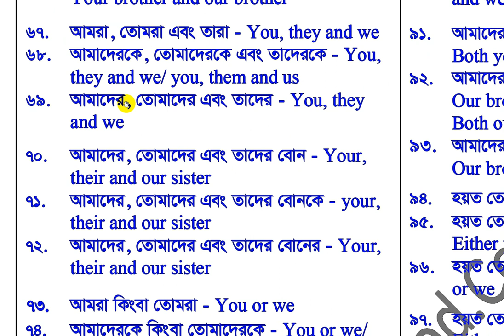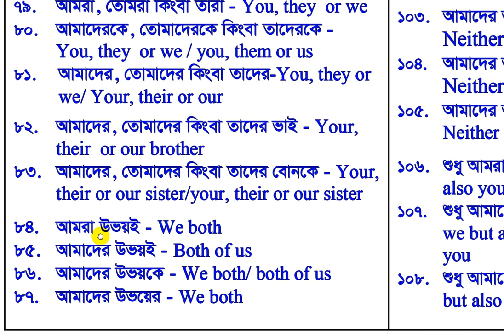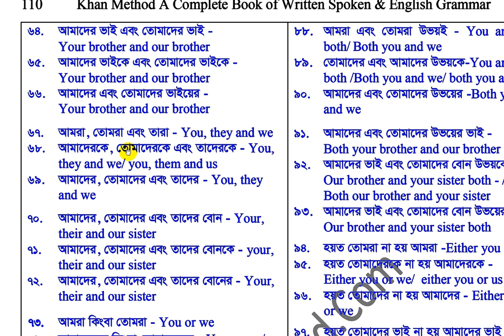khan_method English video lecture/আমরা দিয়ে দিয়ে একসাথে ২৫০ভাবে পড়ার কৌশল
আমরা দিয়ে দিয়ে একসাথে ২৫০ভাবে পড়ার কৌশল -
১. আমরা -
২. আমাদেরকে -
৩. আমাদের -
৪. আমরা নিজে/ নিজেরা -
৫. আমরা নিজে নিজে -
৬. আমরা একা একা -
৭. আমরা নিজেরাই -
৮. আমরা নিজেকে/ নিজেদেরকে -
৯. আমাদের নিজেকে/নিজেদেরকে -
১০. আমাদের নিজের/নিজেদের -
১১. আমরাই -
১২. আমাদেরকেই -
১৩. আমাদেরই -
১৪. আমাদের নিজেদেরই -
১৫. এই আমরা -
১৬. এই আমরাই -
১৭. এই আমাদেরকে-
১৮. এই আমাদেরকেই-
১৯. এই আমাদেরকেই যাদেরকে -
২০. সে’ই আমরা -
২১. সে’ই আমরাই-
২২.  সে’ই আমাদেরকে-
২৩. সে’ই আমাদেরকেই-
২৪. ঐ আমরা -
২৫. ঐ আমরাই -
২৬. ঐ আমাদেরকে -
২৭. ঐ আমাদেরকেই -
২৮. আমরা সবাই -
২৯. আমাদের সবাইকে -
৩০. আমাদের সবার -
৩১. আমাদের সবাই -
৩২. আমরা সবাই নিজেরা -
৩৩. আমরা একজন -
৩৪. আমাদের একজন -
৩৫.  আমাদের একজনকে -
৩৬. আমাদের একজনের -
৩৭.  আমরা অনেকে -
৩৮. আমরা অনেকেই -
৩৯. আমাদের অনেকে -
৪০.  আমাদের অনেকেই -
৪১. আমাদের অনেককে -
৪২. আমরা প্রত্যেকে -
৪৩. আমাদের প্রত্যেকে-
৪৪. আমাদের প্রত্যেককে -
৪৫. আমাদের প্রত্যেকের -
৪৬. আমরা কেউই না -
৪৭. আমাদের কেউই না -
৪৮. আমাদের কাউকে না -
৪৯. আমাদের কাউকেই না-
৫০. আমাদের কারোরই না -
৫১. আমরা যে কেউ -
৫২. আমরা যে কেউই -
৫৩. আমাদের যে কাউকে-
৫৪. আমাদের কারোর -
৫৫. আমাদের কেউ কেউ -
৫৬. আমাদের কেউ কেউকে-
৫৭. আমাদের কারোর কারোর -
এভাবে ২৫০ ভাবে ব্যাখ্যাসহ জানতে ভিডিওটি দেখুন-
বি.দ্র. এভাবে We-এর স্থলে I, you, He, She, They, যে কোন ব্যক্তির নাম ও ব্যক্তির পদবির নাম বসিয়ে পড়বেন।
১.   আমি দিয়ে একসাথে ২১৩ভাবে পড়া যায়।
২.   তুমি দিয়ে একসাথে ২১৩ভাবে পড়া যায়।
৩.   সে দিয়ে একসাথে ২১১ভাবে পড়া যায়।
৪.  যেকোন ব্যক্তির নাম দিয়ে
৬.   তোমরা দিয়ে একসাথে ২৫০ভাবে পড়া যায়।
৮.  তারা দিয়ে একসাথে ২৫০ভাবে পড়া যায়।